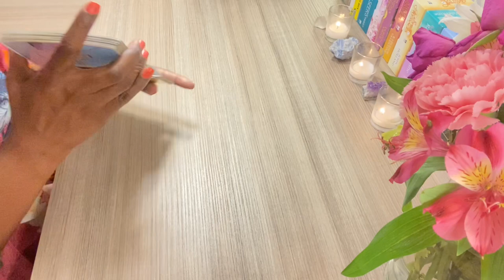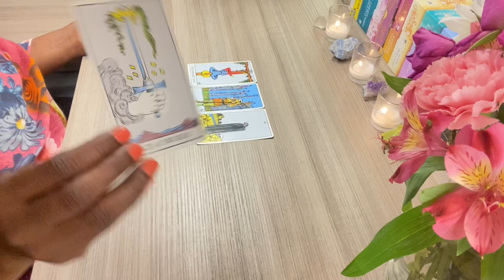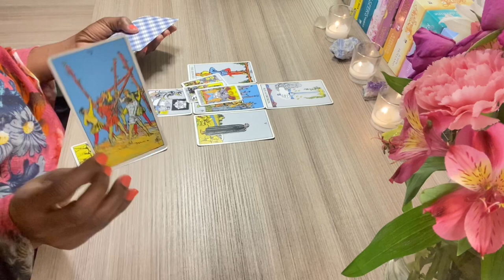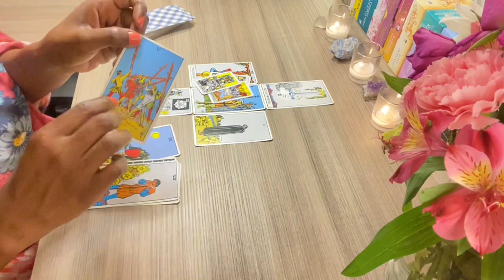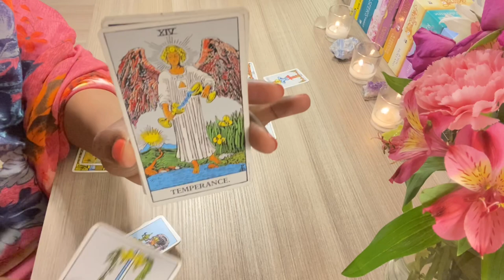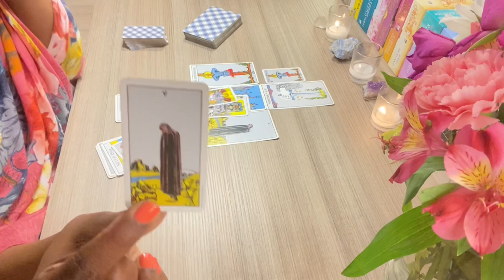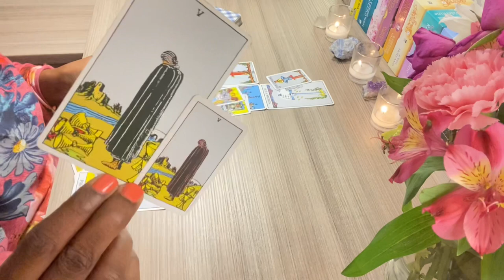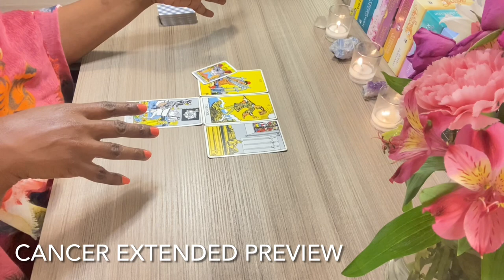CANCER "Another Side To This Story" | TIMELESS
Link to extended:
Video Length: 16:43